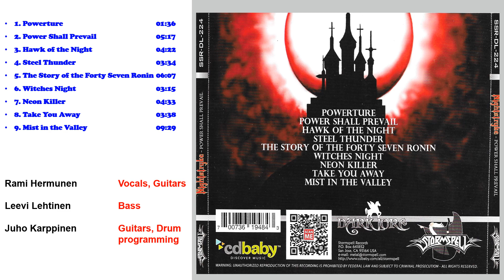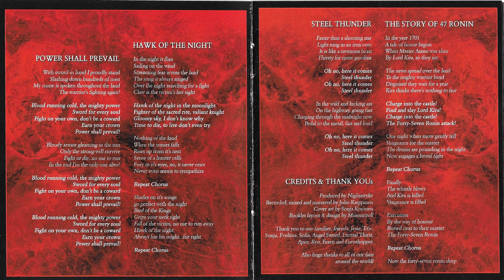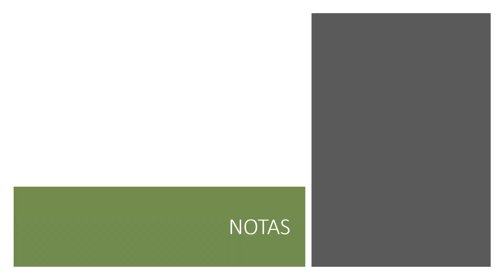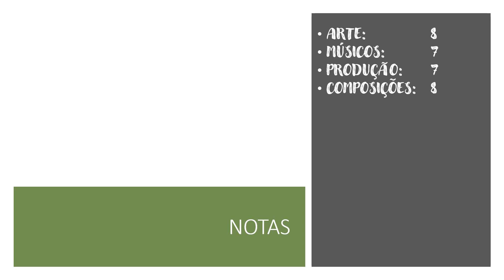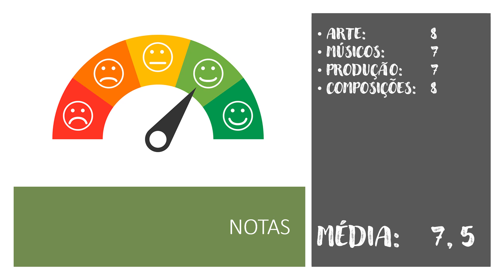Episódio 49 - "before dawn" +"crack"